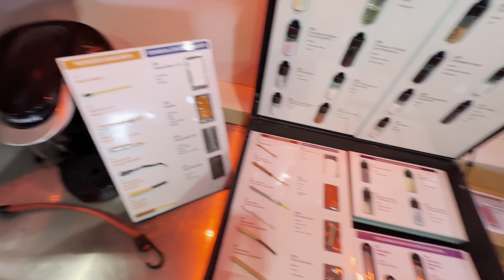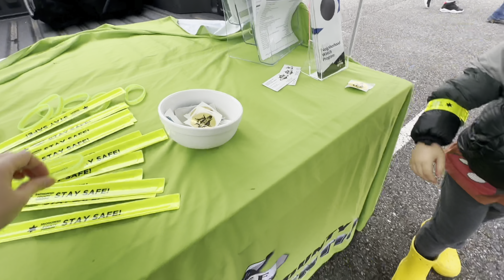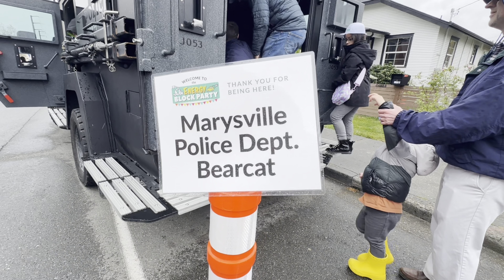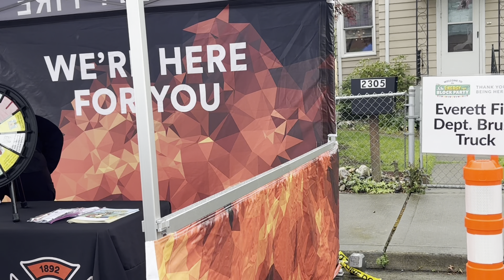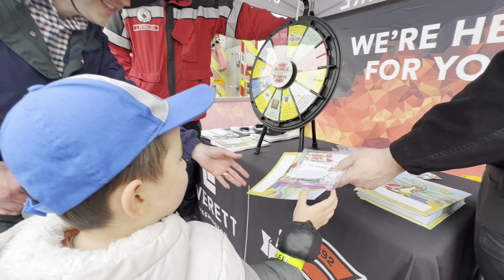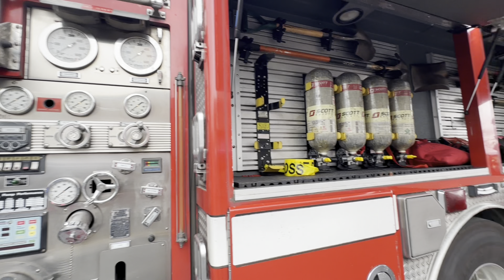Outdoors: Powering Up - Family Fun at the PUD Electric Company Block Party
Top 10 Light and Foldable Travel Strollers